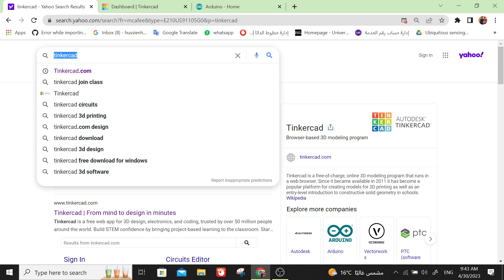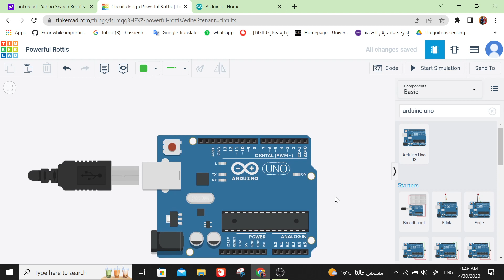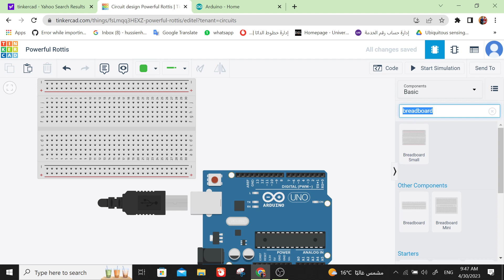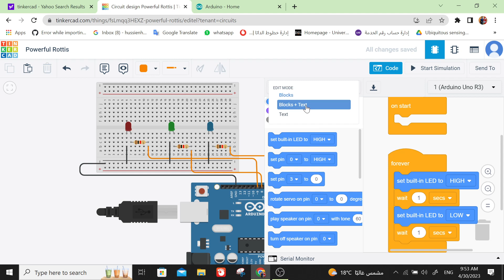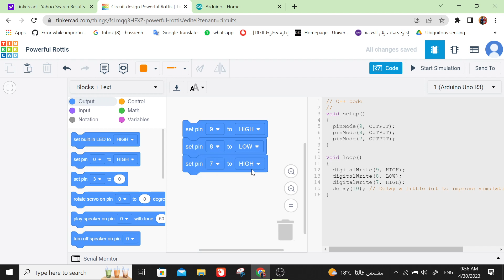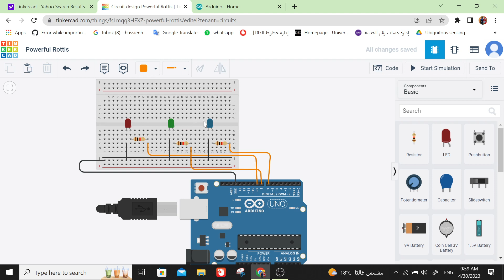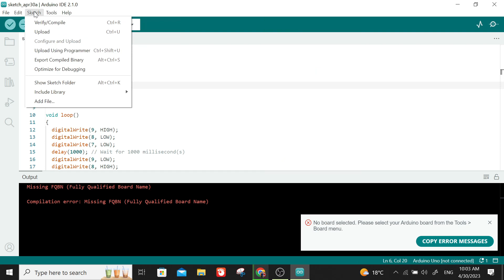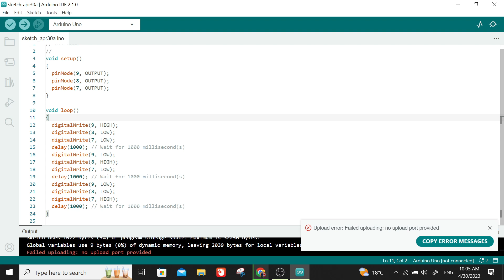Simulating Traffic Lights using Arduino Uno and burning code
Here in this video, we used the Tinkercad to simulate arduino uno to simulate the traffic lights and Arduino IDE to burn code on Arduino uno.